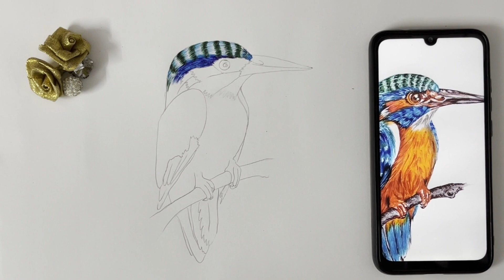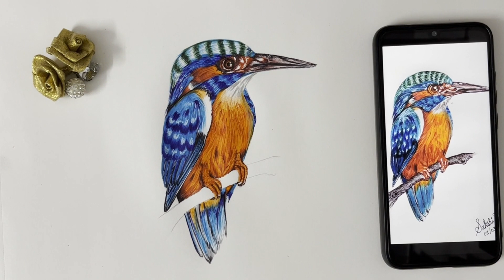Pen drawing of a kingfisher/Simple Kingfisher Pen Drawing For Beginners/ Demo /Relaxing/Art Therapy/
Here is a Ball point pen drawing tutorial.

Comment what do you want me to paint/draw in my next video.

Till then take care and spread the essence ❤